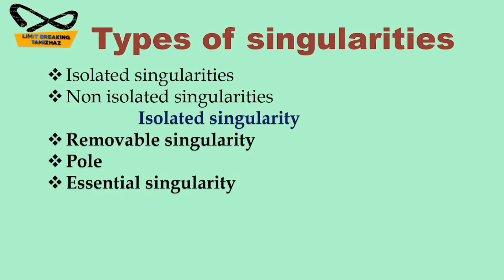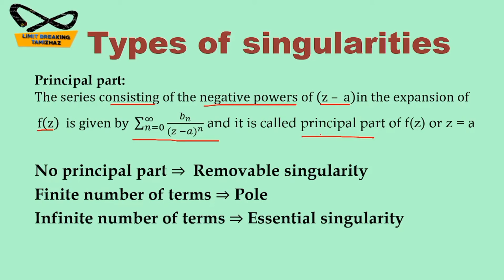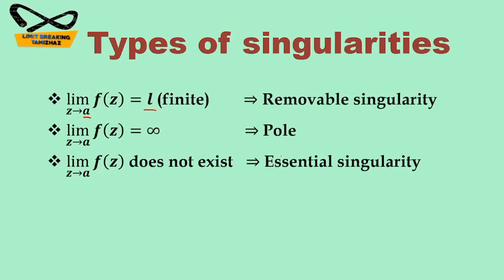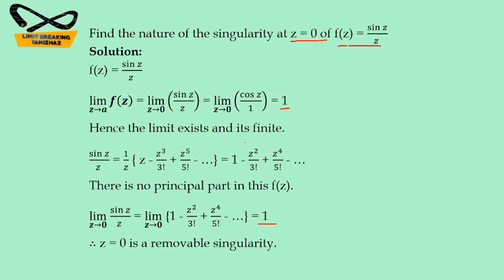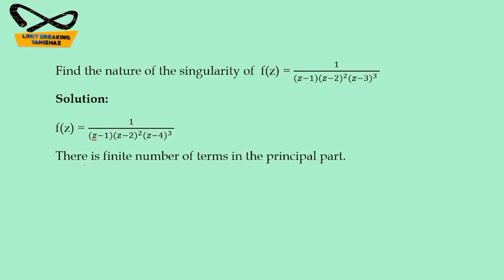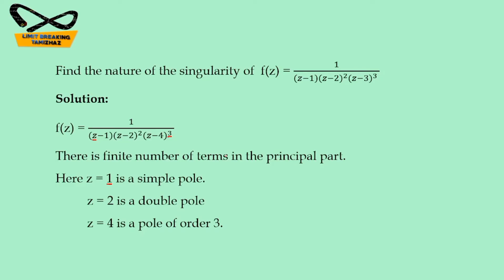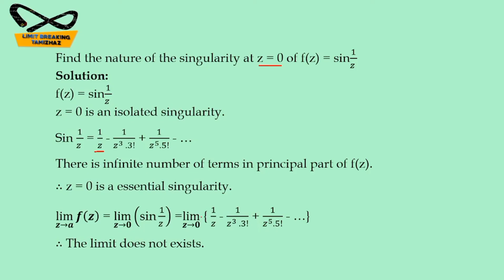Types of singularities | Complex Analysis | Tamil explanation | Problems | Limit breaking tamizhaz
Tutor: T.RASIKA

Subject : Complex Analysis

Topic : Types of Singularity

In this video we have discussed about singularity topic with examples in complex analysis  for competitive exams like CSIR NET, SET, TRB Polytechnic, PG TRB etc.